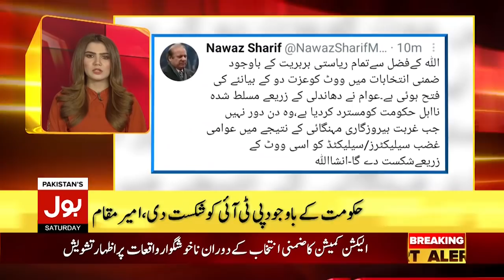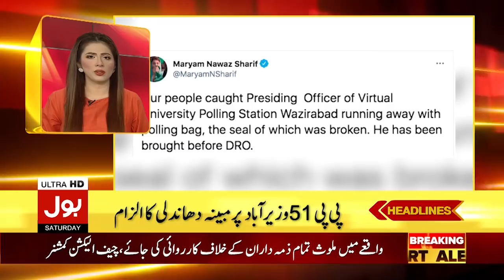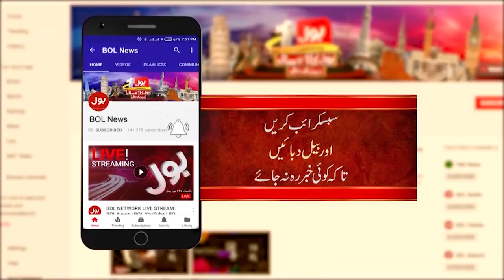BOL News Headlines 12:00 AM | 20th February 2021 | BOL News Bulletin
PK-63 Nowshera: Defeat PTI at home ground